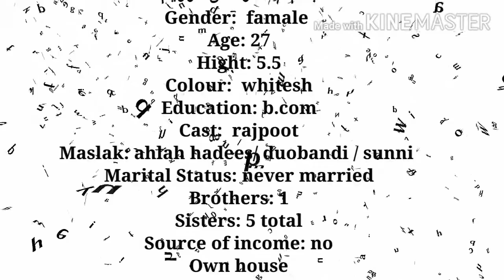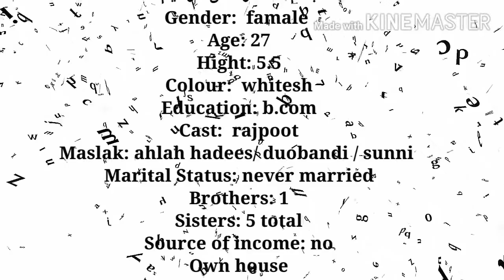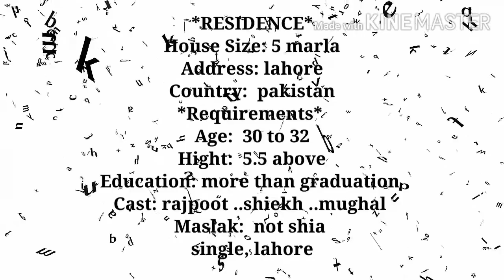Zaroorat Rishta for Female / Rajput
*بسم اللہ الرحمان الرحیم*
Gender:  famale
Name: abc
Father Name: died
Father Business:  businessman
Age: 27
Hight: 5.5
Colour:  whitesh
Education: b.com
Cast:  rajpoot
Maslak: ahlah hadees/ duobandi / sunni
Marital Status: never married
Brothers: 1
Sisters: 5 total
Source of income: no
Own House(Yes/No): yes
*RESIDENCE*
House Size: 5 marla
Address: lahore
Country:  pakistan
*Requirements*
Age:  30 to 32
Hight:  5.5 above
Education: more than graduation
Cast: rajpoot ..shiekh ..mughal
Maslak:  not shia
Marital Status: single
City/Country: lahore